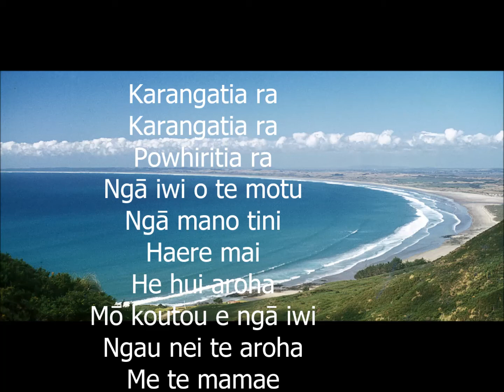Waiata Maori - Karangatia ra